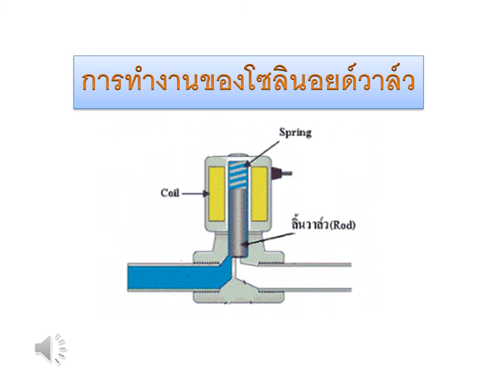โซลินอยด์วาล์ว